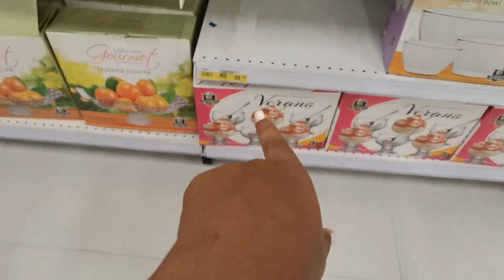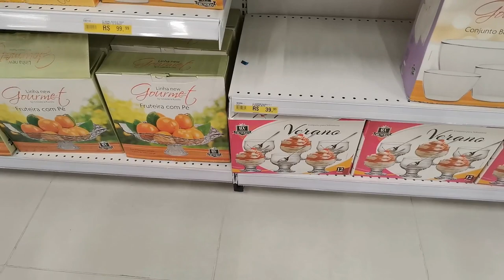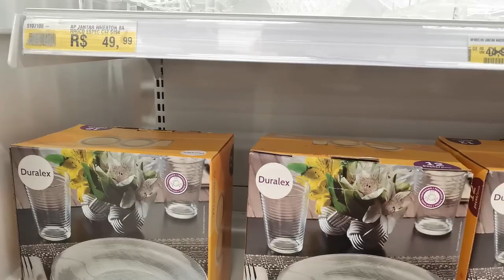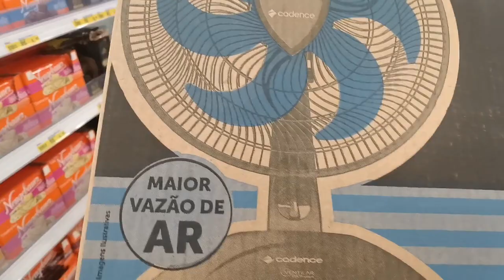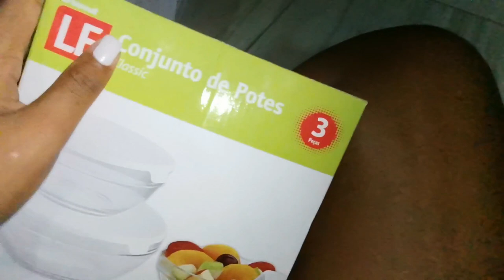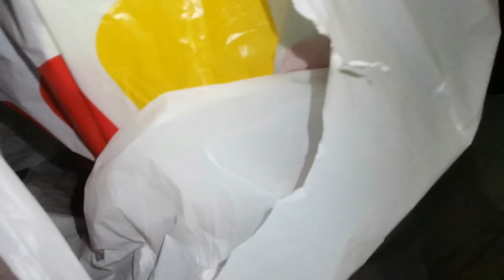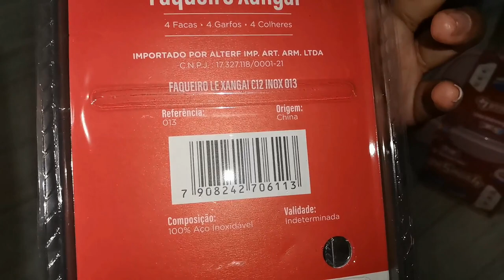ACHADOS NA LE BISCUIT E PRIMEIRA COMPRINHA PRA CASA NOVA |Rê Santos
SE INSCREVE LÁ VAMOS AJUDA ESSA MARAVILHOSA GENTE ELA PRECISA MUITO DE UMA RENDA A MAIS PRA CONSEGUI CUIDA DO FILHO QUE É ESPECIAL.

SEGUE LÁ LEBISCUIT & NÃO ESQUEÇA DA

SEGUE LÁ O INSTA DO MEU AP ESTOU CONTADO TUDO DO FINANCIAMENTO  POR LÁ

Email orçamentos e parcerias

Caixa Postal (Renata Santos )
2
CEP
42703970

Perguntas recentes

REALMENTE CONSEGUIU FINANCIA COM APENAS 21 ANOS ?

Respostas : Sim, foi milagre de DEUS mas consegui ❤

QUANDO QUE VOCÊ VOLTA PRA CASA DE SUA MÃE ?

Resposta : Inicio de maio de 2021

PORQUE A CAMA ESTÁ NA SALA ?

Respostas : Ainda não comprei nada pra coloca na janela do quarto e corta a iluminação ao amanhecer.

VOCÊ É MÃE ?

Respostas : Sim, tive a minha filha aos 16 anos agora ela tem 4 anos .

POR QUE NÃO CONSIGO COMENTAR NOS VÍDEOS ?

Respostas : Por que já estava entrando em DEPRESSÃO , por conta de me cobra demais pra sempre trazer e fazer o melhor de me a todos e nunca nada está bom . ENTÃO PELA MINHA SAÚDE MENTAL BLOQUEI OS COMENTÁRIOS.